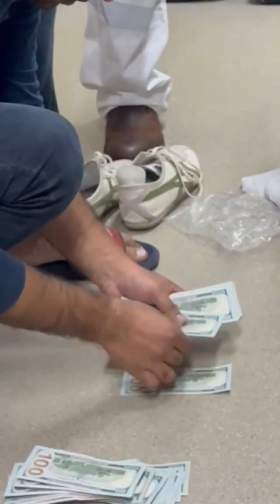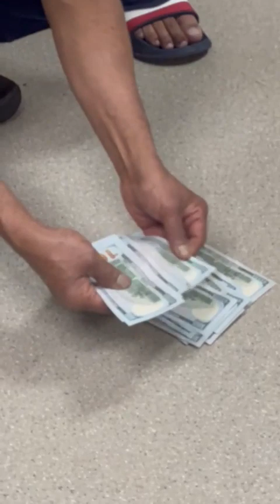Eaglestar (AET) ship4E stole from 3E. 12/January/2024